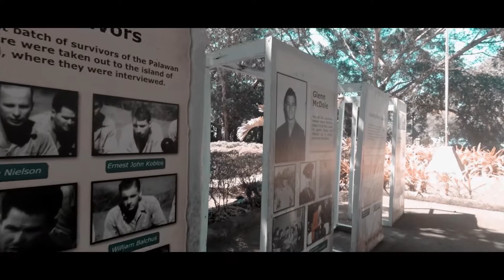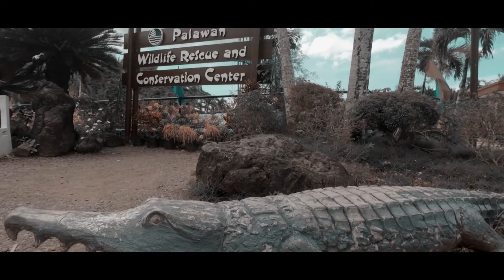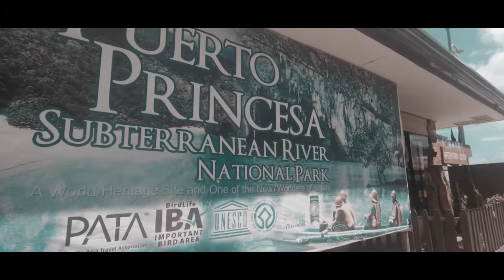Travel Destinations: Philippines - Palawan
El Nido and Puerto Princesa Tour 2018